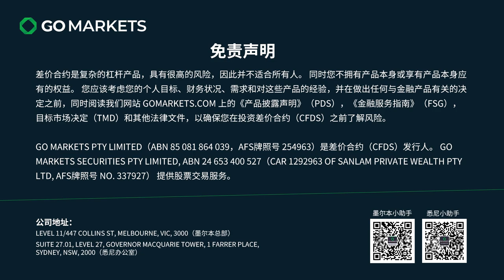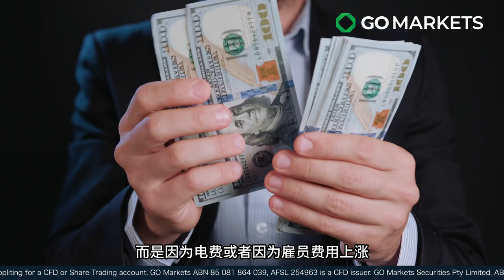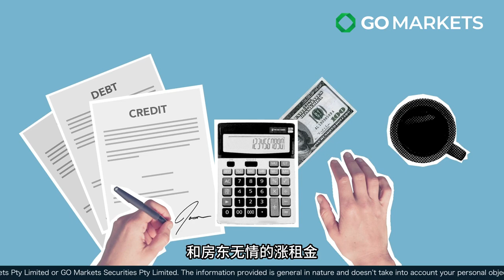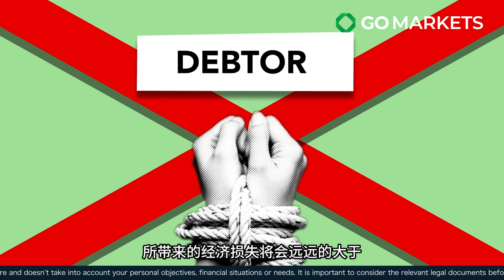澳洲如果真的两年不能涨房租，真的是好事吗？ | GO Markets 每日财经点评